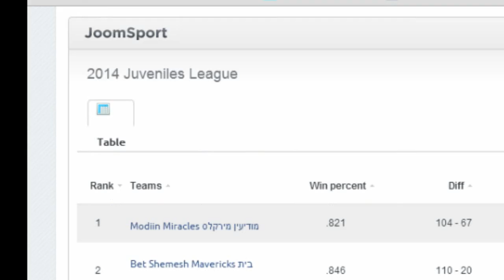Rehovot Raptors Final Video 2014 Israel Baseball Association